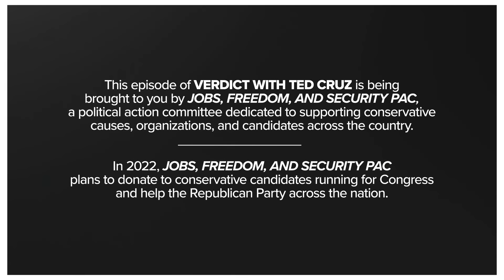Masks on a Plane | Ep. 116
On the two-year anniversary of the lockdowns, will the airplane mask mandate be lifted? Will ANY mandates be lifted? Not if Mitt Romney has anything to say about it. With the inside scoop from the Hill, Senator Ted Cruz joins Michael Knowles to answer the question we’re all asking—is there ever going to be an end to this madness? Plus, as TikTokers blame Bidenflation on Putin, what IS going on between Putin and Zelensky? From NATO to biolabs, here’s the latest on the Russia-Ukraine war.

Diversify your savings and get up to $1,500 of free silver today with American Hartford Gold: text CACTUS to 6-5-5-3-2.

Sit back and take a break from all the craziness with a cigar from Thompson Cigar Co. Get 15% off orders over $75 or 20% off orders over $99 with the promo code CACTUS

Bags and puffiness under the eyes are a problem for millions of men and women. With Genucel's instant effects, you’ll see results in the first 12 hours.

Join Senator Ted Cruz and co-host Michael Knowles as they break down the most important news stories of the day and reveal what they mean for you. On "Verdict with Ted Cruz," you will go behind the scenes of the political debates that define our country.

This episode of Verdict with Ted Cruz is being brought to you by Jobs, Freedom, and Security PAC, a political action committee dedicated to supporting conservative causes, organizations, and candidates across the country. In 2022, Jobs, Freedom, and Security PAC plans to donate to conservative candidates running for Congress and help the Republican Party across the nation.

To hear more of Michael, check out "The Michael Knowles Show" on YouTube, Apple Podcasts, Spotify, or wherever you stream your favorite podcasts. Watch "The Michael Knowles Show" on YouTube

To hear more of Liz, check out "The Liz Wheeler Show" on YouTube, Apple Podcasts, Spotify, or wherever you stream your favorite podcasts. Watch "The Liz Wheeler Show" on YouTube